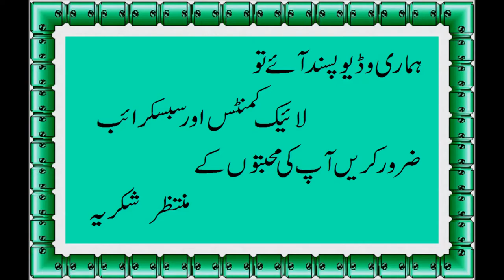Chicken And Vegetable Macaroni By Fast Recipe